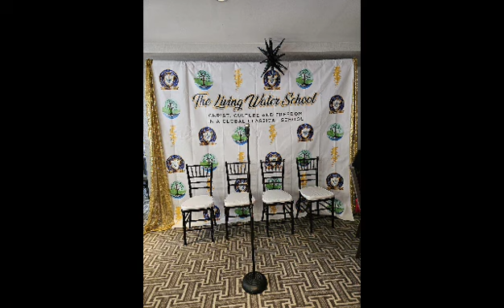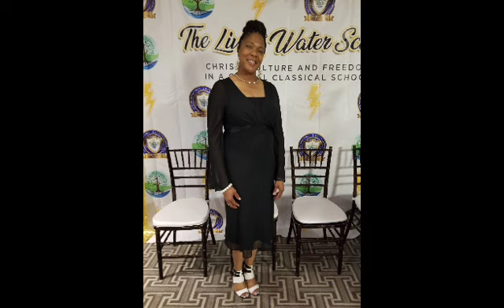Living Water School Graduation 2024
This documentary captures our 2024 graduation and the 9 years of hardworking it has taken to get here.